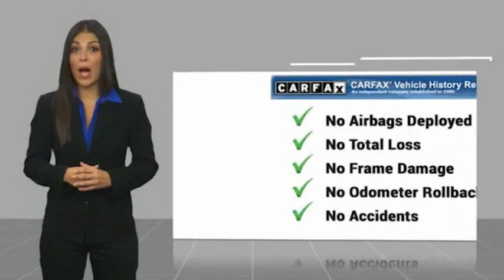2009 Chevrolet Silverado 1500 LT FOR SALE in Post Falls, ID UC850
Stop in today for a test drive of this U 2009 Chevrolet Silverado 1500

Knudtsen Chevrolet
1900 E Polston Ave

2009 Chevrolet Silverado 1500 LT Graystone Metallic 4WD Vortec 5.3L V8 SFI Active Fuel Management 6-Speed AutomaticTOW PACKAGE NOT CANADIAN LT PACKAGE OFF ROAD PACKAGE POWER MIRROR PACKAGE PREFERRED EQUIPMENT PACKAGE HEAVY DUTY TRAILER PACKAGE HAS SERVICE RECORDS CUSTOMER PREFERRED PACKAGE CLEAN CARFAX ALL SERVICES CURRENT 4X4 Z 71 PACKAGE Vortec 5.3L V8 SFI Active Fuel Management 6-Speed Automatic 4WD Dark Titanium w/Ebony Bolsters w/Cloth Seat Trim 6 Speaker Audio System Feature 6 Oval Chromed Tubular Assist Steps 6-Way Power Driver Seat Adjuster ABS brakes Air Conditioning AM/FM Stereo w/MP3 Compatible CD Player Bed Liner Body-Colored Bodyside Moldings Chrome Grille Surround Color-Keyed Carpeting w/Rubberized Vinyl Floormats Compass Driver & Front Passenger Illuminated Visor Mirrors Driver-Side Manual Lumbar Control Seat Adjuster Electronic AutoTrac Transfer Case Electronic Cruise Control w/Set & Resume Speed Electronic Stability Control Front Frame-Mounted Recovery Hooks Fully automatic headlights Heated door mirrors Heated Power-Adjustable Black Outside Mirrors Illuminated entry Leather-Wrapped Steering Wheel Low tire pressure warning LT1 Equipment Group Off-Road Suspension Package Outside temperature display Panic alarm Power Door Locks w/Remote Keyless Entry Power door mirrors Power Windows w/Driver Express-Down Premium Cloth Seat Trim Remote keyless entry Remote Keyless Entry w/2 Transmitters Security system Skid Plate Package Solar-Ray Deep-Tinted Glass Spare Tire Lock Split folding rear seat StabiliTrak Stability Control System Tachometer Tilt steering wheel Traction control XM Radio.Come To See Our Specials!! Call us at For help with any of our departments!!Reviews: If you need to tailor your pickup truck to your exact requirements the 2009 Chevrolet Silverado enables you to do just that with a wide variety of configurations bed lengths and trim levels. The Silverados V8 engine lineup offers Active Fuel Management technology Flex-Fuel E85 capability and even a hybrid model. Source: KBB.com Vehicle price and availability are subject to change without notice.